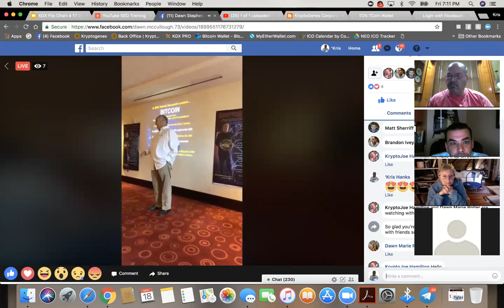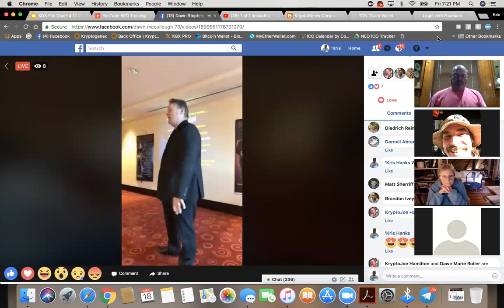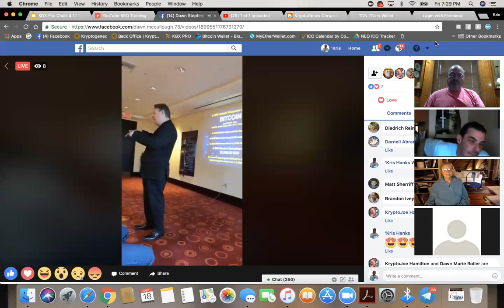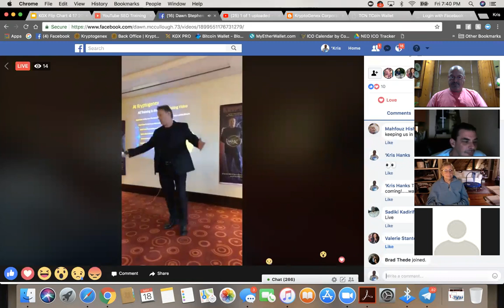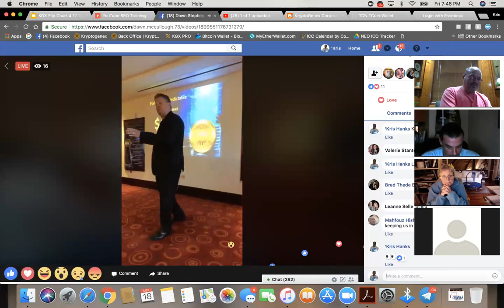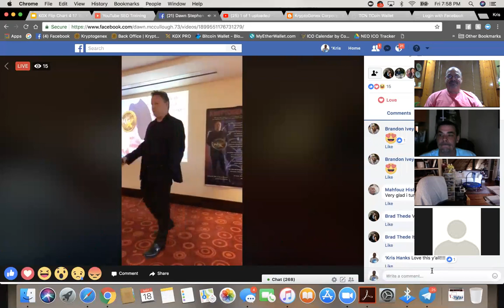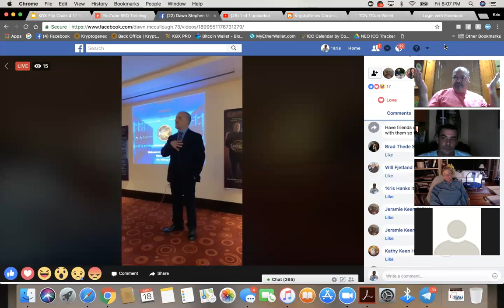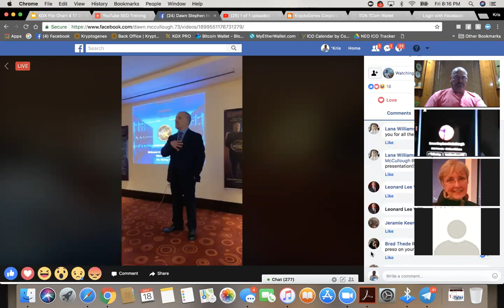HUGE ANNOUNCEMENT KGX TAMPA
Dawn streams LIVE the presentation from Tampa and the HUGE announcement from KGX! Don't miss this.